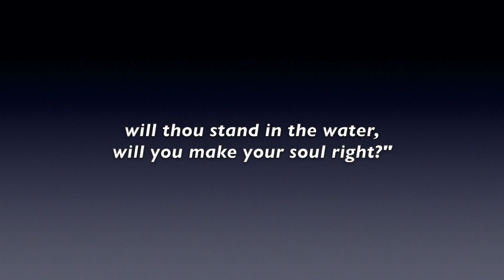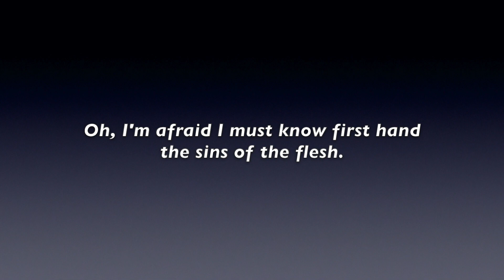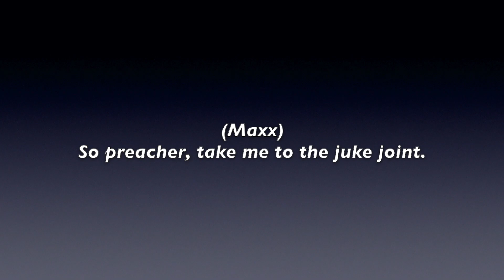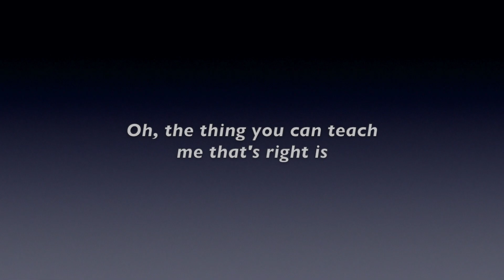Saturday Night Sunday Morning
This is a demo from my screenplay, "Maxxed at Intermission," and is a duet between Maxx and Jerry. Since it is a demo, both parts are sung by myself, but the lyrics displayed in the video indicate which lines would be sung by Maxx and which by the Preacher (played by Jerry).